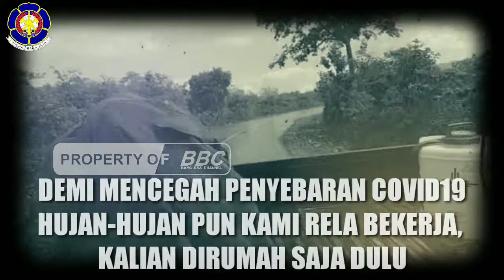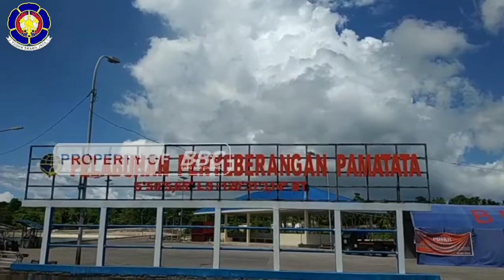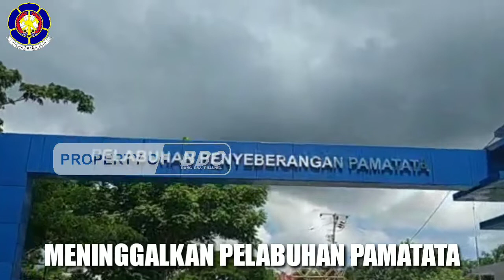CEGAH COVID19 | PENYEMPROTAN DESINFEKTAN KE SETIAP MOBIL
Didalam Mencegah Penyebaran COVID-19, maka dengan ini dilakukan Penyemprotan Desinfektan Ke Setiap Mobil yang Masuk Ke Pulau Selayar Melalui Pelabuhan Pamatata